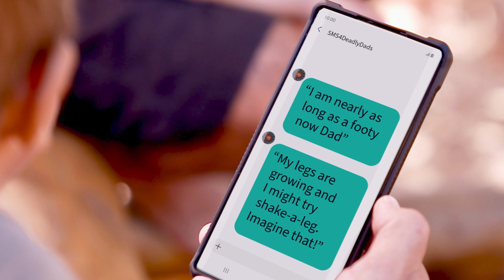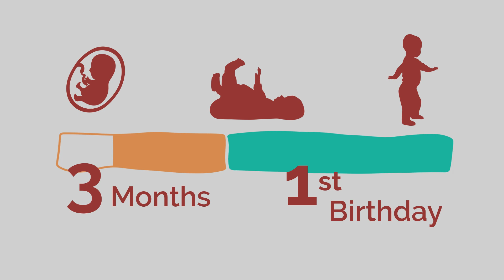SMS4DeadlyDads – What it's about & how to join up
SMS4DeadlyDads sends short texts with tips, info and support to soon-to-be and new First Nations dads. It’s a FREE service available to dads all around Australia.

SMS4DeadlyDads was first developed as a research project at the University of Newcastle (SMS4dads.com)

The messages have been co-designed in consultation with an Advisory Group of senior First Nations men representing Aboriginal Controlled Health organisations. First Nations dads also contributed to the message development.

Three text messages are sent to dads each week from 12 weeks into a pregnancy up until bub turns one. The messages are brief and to the point and talk about:

 •  Bonding and your baby's development
 •  Working as a team with your partner
 •  Looking after yourself and getting help if things get stressful

WHAT ARE THE MESSAGES LIKE?

Here's a couple of example messages:

4DAD: "You can start talking with me before I am born dad. Yarn with me about our mob and tell me stories about our culture!"

4DAD: "It isn't true that being a mum is natural and just gut instinct. Nearly all mums need support, especially if things aren’t going well."

4DAD: "I’m nearly as long as a footy now Dad. My legs are growing and I might try shake-a-leg. Imagine that!"

SMS4DeadlyDads.com
Join up to receive texts with tips, info and links to your phone just when you and your baby need it.